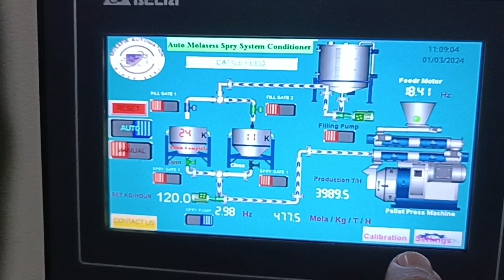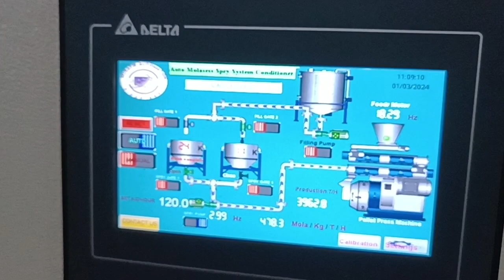Automatic molasses spray system in Pellet conditioner